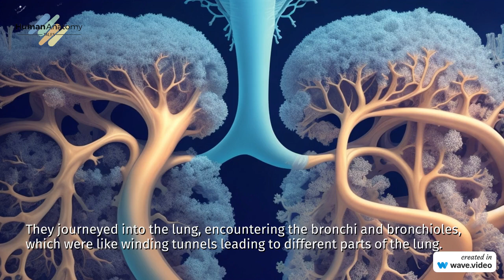The Respiratory System Adventure: Lucca and Marina's Epic Journey Inside the Human Body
🌟 Embark on a magical journey with Lucca and Marina as they shrink down to microscopic size and explore the incredible wonders of the human respiratory system! 🌬️ Join us in this educational and entertaining adventure that brings science to life for kids and curious minds alike!

👫 Meet Lucca, a curious 14-year-old, and his wise 19-year-old sister, Marina, as they dive into the world inside our lungs. From the bustling bronchi and bronchioles to the incredible alveoli, every step of the way is filled with fascinating discoveries!

🔍 In this video, you'll learn about the main parts of the respiratory system in an engaging and fun way! Watch as we unravel the secrets of the diaphragm, the powerhouse behind every breath, and meet the cilia, the unsung heroes keeping our lungs clean.

🧠 Education meets entertainment! This video is perfect for parents, teachers, and anyone eager to explore the wonders of the human body. Share this with your little ones to make learning about biology a thrilling adventure!

🌈 Let's make learning an unforgettable experience! Together, let's inspire a love for science and exploration.